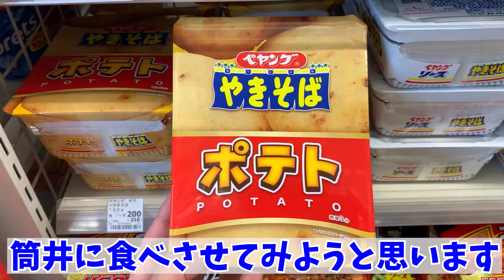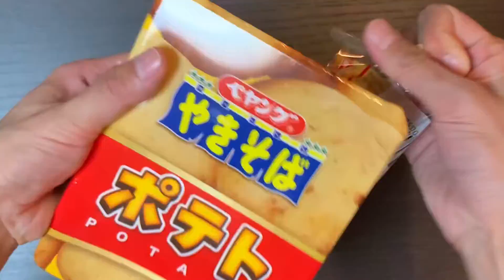【検証】ペヤングポテト！味がわかるか？食べさせてみた